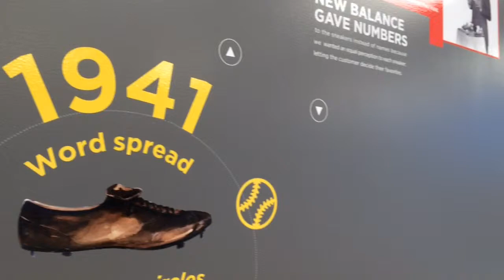WATCH: New Balance Opens World HQ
New Balance opens its new world headquarters in The Allston Brighton neighborhood. Architect David Manfredi talks to MassLive about the design of the building.